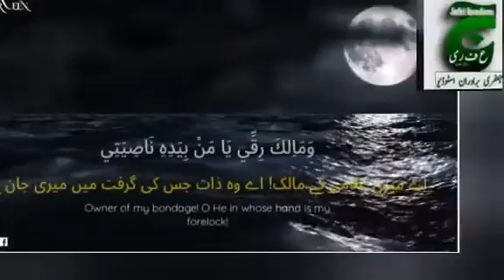ya illahi wa saeydi